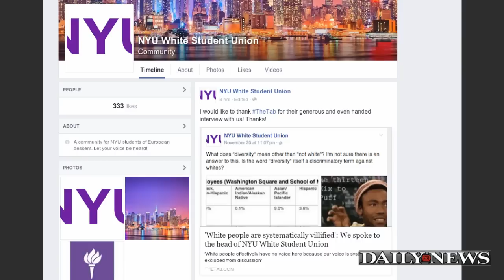NYU White Student Union Facebook page horrifies social media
A so-called Facebook group for the “NYU White Student Union” launched Friday turned out to be a hoax, but it didn't stop people from finding it offensive.